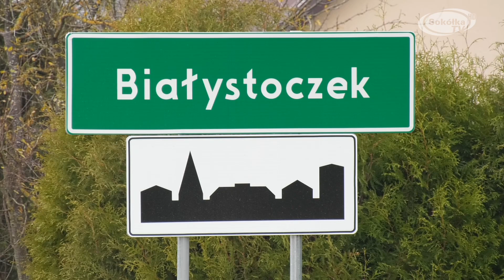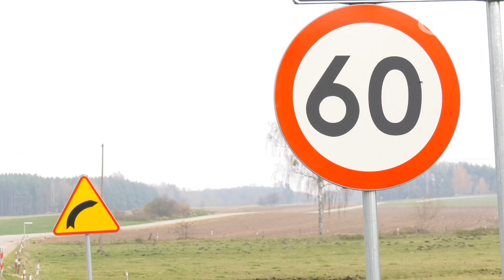Nietypowa droga powstała w gminie Korycin / SokółkaTV 2021